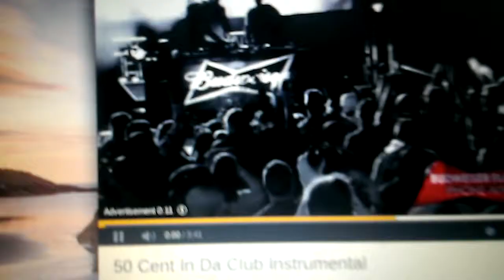Free style rap David g and gunit